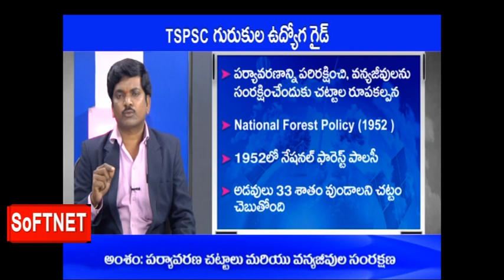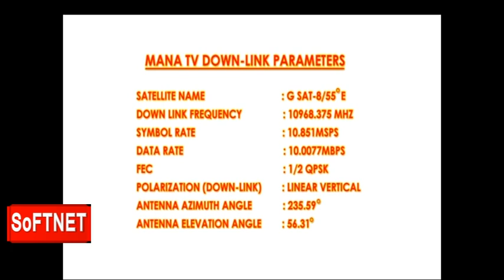GURUKULAM || పర్యావరణ చట్టాలు మరియు వన్యజీవుల సంరక్షణ || Seenaiah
SoFTNET MANA TV GURUKULA UDYOGA GUIDE Coaching Class on  GURUKULAM || పర్యావరణ చట్టాలు మరియు వన్యజీవుల సంరక్షణ || Seenaiah.

SoFTNET prepared this collection of videos so as to benefit the candidates appearing for GURUKULAM exam.